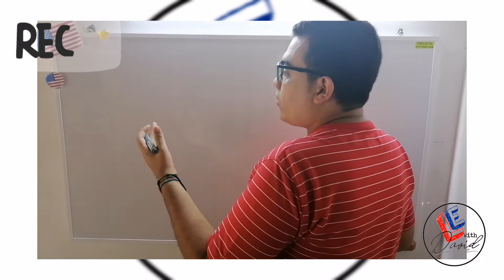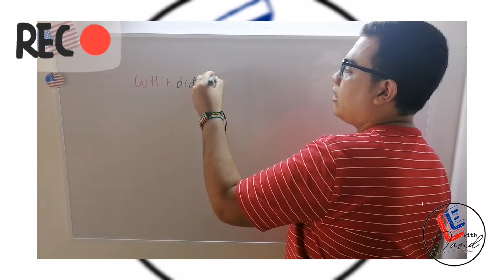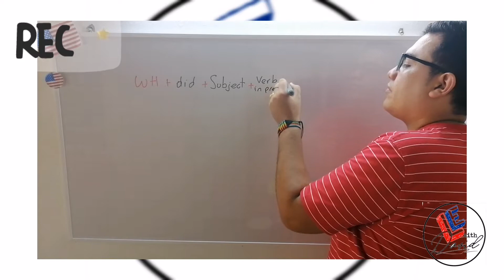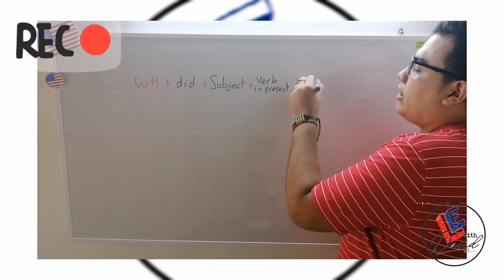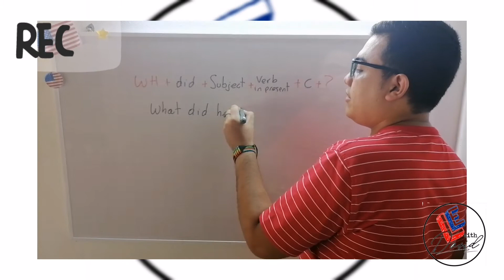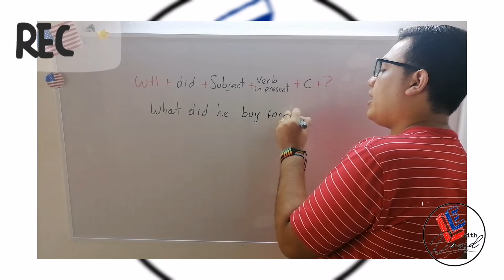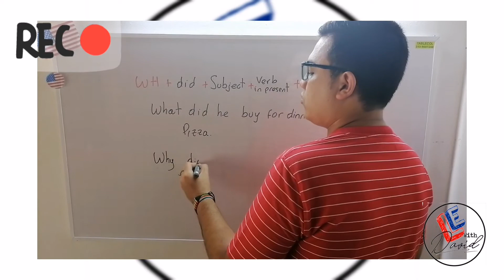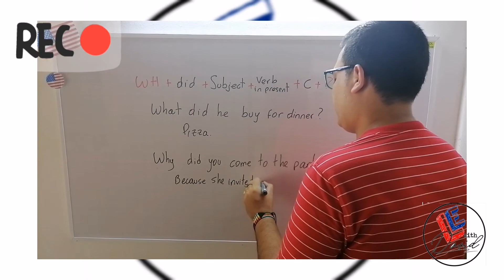LEENWITH DAVID WH QUESTIONS SIMPLE PAST